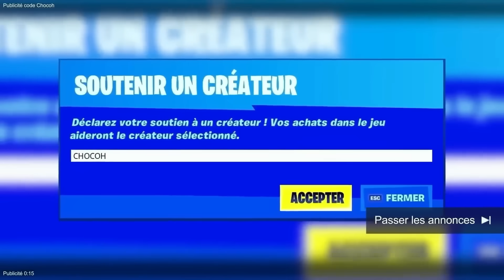JE VAIS T'ENDORMIR EN 10 MINUTES ! - ASMR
🎥 Nouvelle vidéo ASMR : JE VAIS T'ENDORMIR EN 10 MINUTES ! - ASMR
En moin de 10min, je vais vous relaxer avec du tapping, de l'inaudible, chuchotement, ... Si vous voulez voir de plus près ma TRONCHE rendez-vous sur mon Instagram et sur youtube ici, tout les vendredi à 20H15.

Désolé pour l'absence sur cette chaîne, je reviens en force !!

Q U E S T I O N S :
💰 comment te soutenir ? code CHOCOH dans la boutique de Fortnite ehe